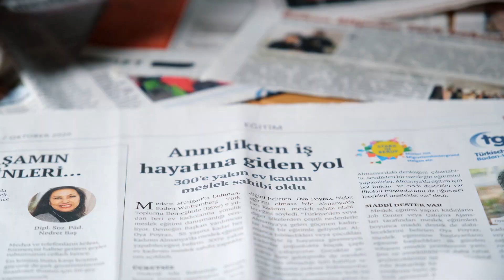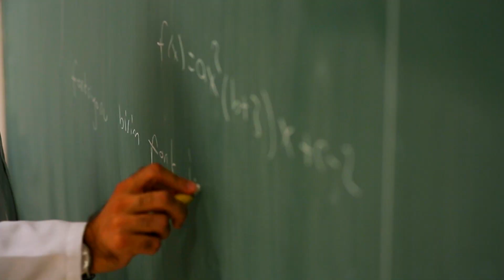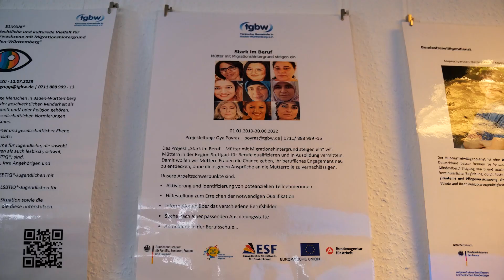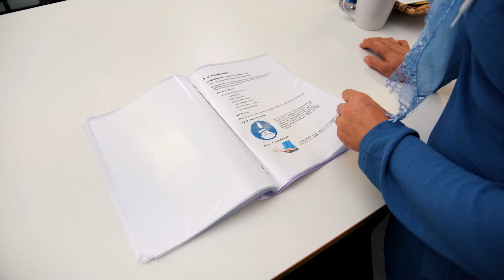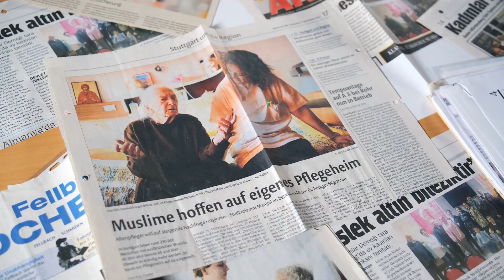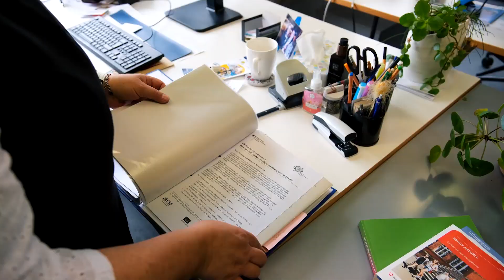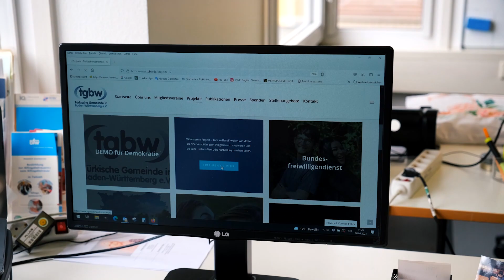Stark im Beruf - Türkische Gemeinde in Baden-Württemberg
Mit unserem Projekt „Stark im Beruf“ wollen wir Mütter zu einer Ausbildung im Pflegebereich motivieren und sie dabei unterstützen, die Ausbildung durchzuhalten. Das Programm wird vom Bundesministerium für Familie, Senioren, Frauen und Jugend (BMFSFJ) und dem Europäischen Sozialfonds der Europäischen Union gefördert.

Die Zielgruppe des Projektes sind Frauen/ Mütter mit Migrationshintergrund im Alter von 18-55 Jahren. Wir sprechen vor allem Frauen/ Mütter mit formal niedrigem Bildungsrad an. Unsere Teilnehmerinnen werden überwiegend Wiedereinsteigerinnen aus der Arbeitslosigkeit sein, oder aus einer geringfügigen oder gering qualifizierten Beschäftigung kommen.

Vielfalt denken - Diversity leben – Pluralität bewirken!

Die Türkische Gemeinde in Baden-Württemberg ist ein überparteilicher, unabhängiger und säkularer Verein, der sich dem Gebot des Respekts gegenüber allen Weltanschauungen und Identitätsverständnissen in einer demokratischen Gesellschaft verpflichtet sieht.

Der Verein unterstützt das friedliche und solidarische Zusammenleben der in Baden-Württemberg lebenden Menschen durch konsequentes Eintreten für gleiche Rechte aller Bevölkerungsteile. Durch unsere thematisch breit angelegte Projektarbeit leisten wir einen wesentlichen Beitrag zur selbstbestimmten Teilhabe und kritischen Bildung marginalisierter sozialer Gruppen und stärken den Zusammenhalt unserer Gesellschaft gegen demokratiefeindliche Kräfte aller Art. Wir lehnen Gewalt als Mittel der Auseinandersetzung und Konfliktlösung grundsätzlich ab.

Gemeinsam mit unseren Mitgliedsvereinen und unserem Gemeinsam mit unseren Mitgliedsvereinen und unserem Dachverband, der Türkischen Gemeinde in Deutschland e.V., stehen wir für Menschenrechte, Partizipation und Gleichberechtigung.